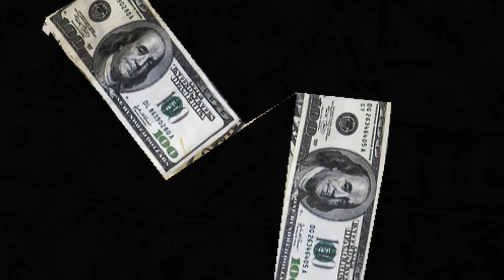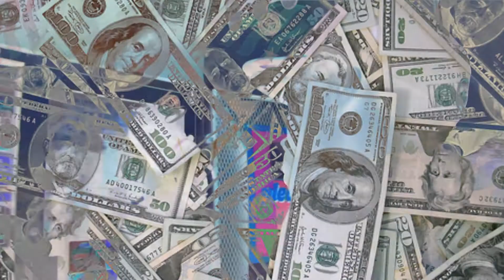Block Bleedaz - Up Early (Pt. 1)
Part one of the up early saga by the Block Bleedaz ft. C-1. Directed & Edit by One 808 Films. @ebunix